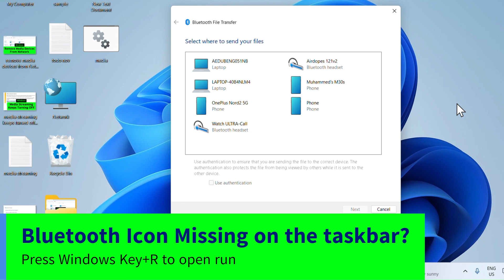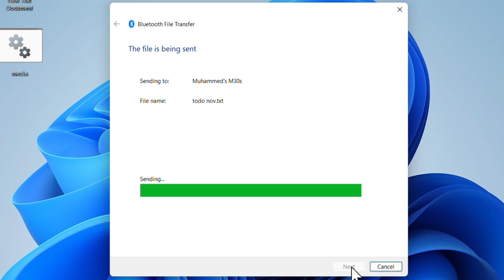Unable to Send Files Via Bluetooth from Windows 11/10 (Bluetooth File Transfer Not Completed Error)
Unable to send file via Bluetooth from Windows 10/11 to a Bluetooth device like android and getting the error "Bluetooth file transfer not completed! Windows was unable to send some files"? You can fix the issue easily by these two steps. First of all make sure it's paired and connected!
 Step 1: Right click on the Bluetooth icon on the taskbar.

see this video if you don't have Bluetooth icon on the taskbar

- click on send file - select the device from the next window - select the file
Step 2: go to the Bluetooth device and just accept the file! The file will be successfully sent via Bluetooth now! hope this helps!iviewgle